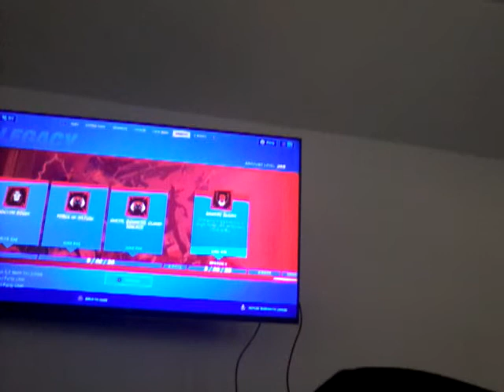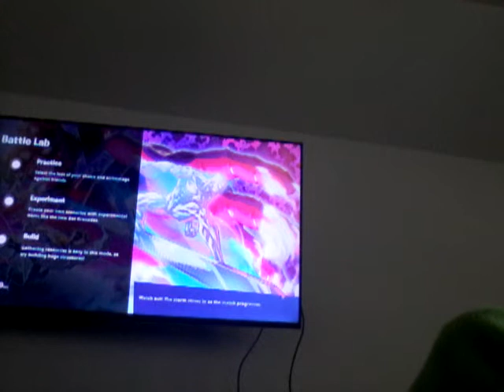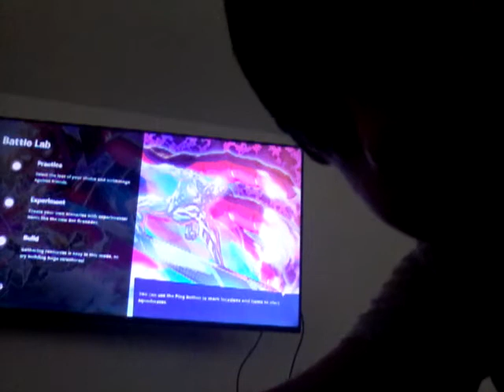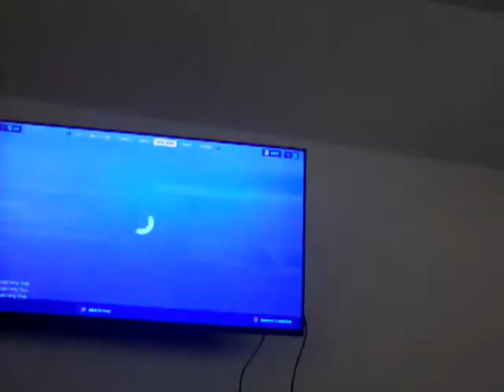help my fortnite akawnt is cold rayanpirite September 30, 2020